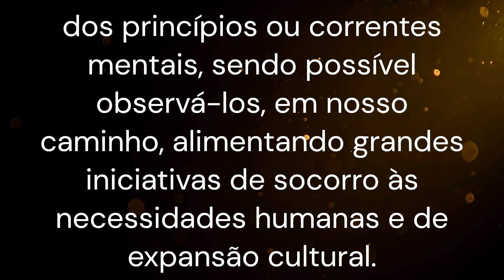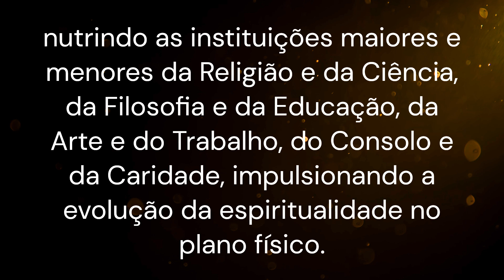Qual a relação entre a Força eletromotriz e força mediúnica?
MECANISMOS DA MEDIUNIDADE - Chico Xavier & Waldo Vieira (André Luíz)
CAPÍTULO 5 = Corrente elétrica e corrente mental
Força eletromotriz e força mediúnica (neste vídeo)